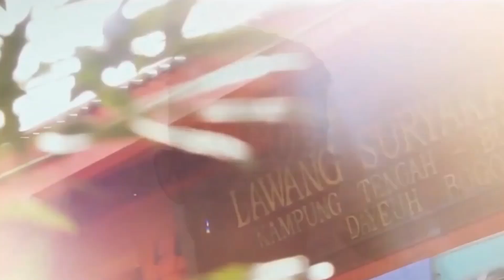Menggambar Di Rambut Hair Design I Love Bogor || Wangsa Irawan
Assalamualaikum...

Ya teman dimana hari ini gw membuat kata
i ❤ Bogor,ya Bogor adalah kota kelahiran gw dan Bogor kota hujan berjuta cerita..

Nah jadi buat teman teman siapa yang pernah main kekota Bogor terus bagaimana menurut teman teman kita Bogor itu?

Kalau gw sih I LOVE BOGOR ✔